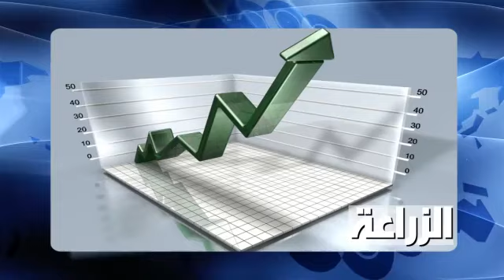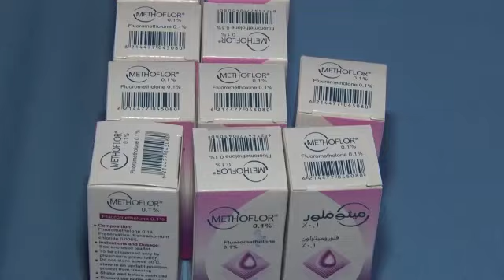نشرة الأخبار| الخميس 29 اكتوبر 2020